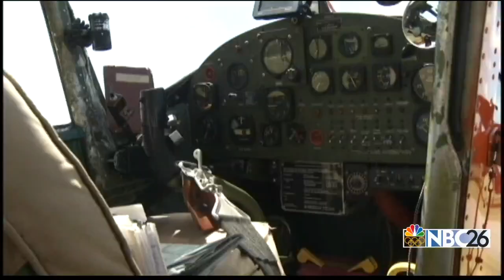EAA AirVenture 2016 Preview and Schedule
EAA AirVenture kicks off Sunday, July 25 and runs through Sunday, July 31.